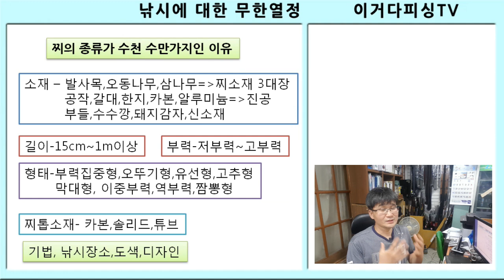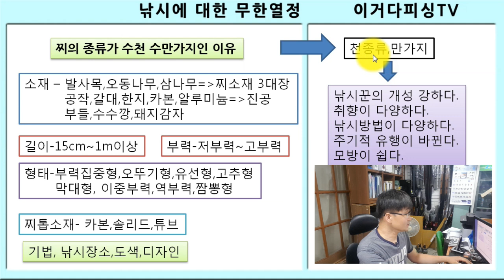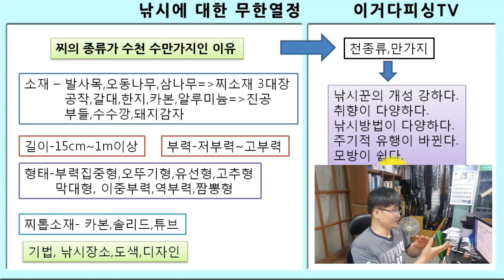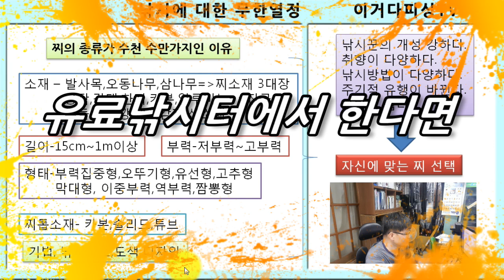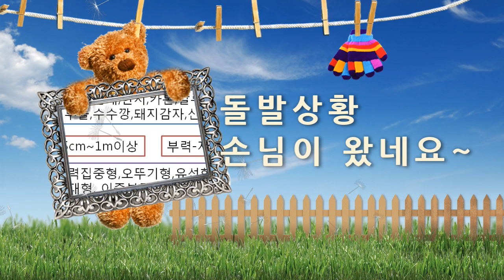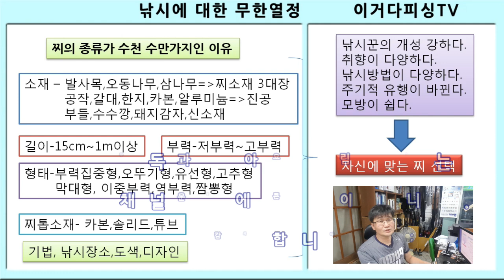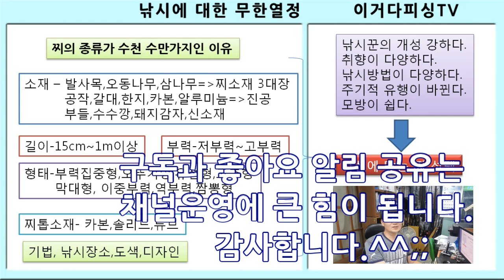찌종류가 왜이리 많아? 나만의 찌 선택 노하우 [쉽게알자 붕어낚시ep7]